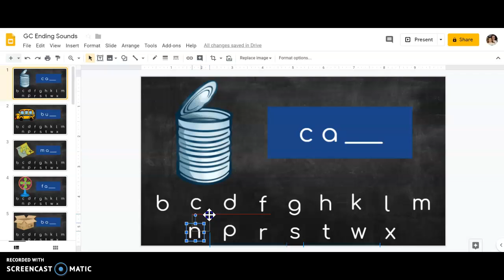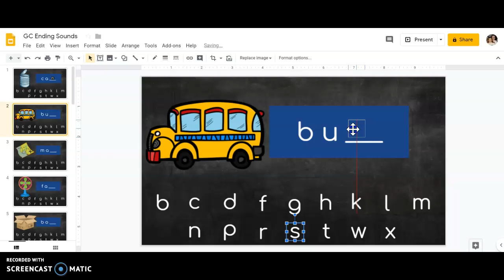GC Ending Sounds - directions